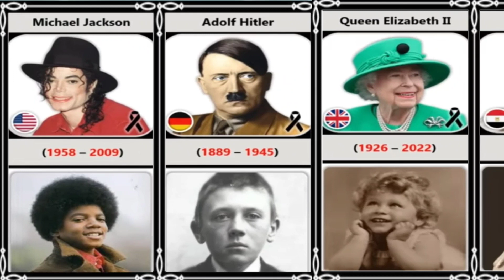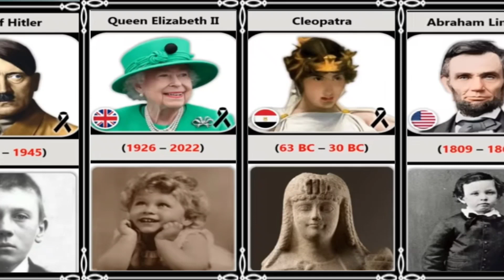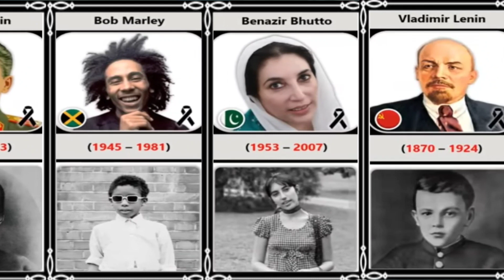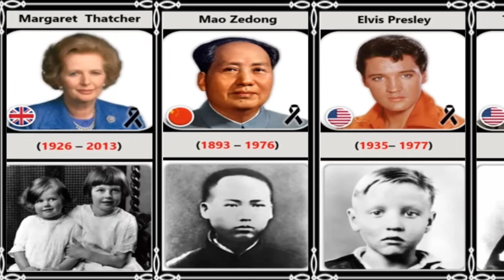Childhood of Famous People Who Died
In this video, we made a list of Childhood of Famous People Who Died

Hey! Welcome to Latest  Data Check   Comparison

How I create a video First of all I come up with a topic. Then I collect the information from statistical sites, forums, discussions in various communities. Then by using softwares like PowerPoint, Photoshop, Filmura,Adobe  and Create the video.

A All the videos are created by myself. Copying without permission - prohibited

Note: My videos are for entertainment purposespeople

In this video, we made a list of Childhood of famous Celebrities Who Have Died...

Celebrities Childhood us now

Historical Figures as Kids Celebrities who have died died celebrities childhood important people in the world celebrities childhood and now childhood photo of celebrities childhood photo of famous people
 Diana's Childhood photo

Comparison